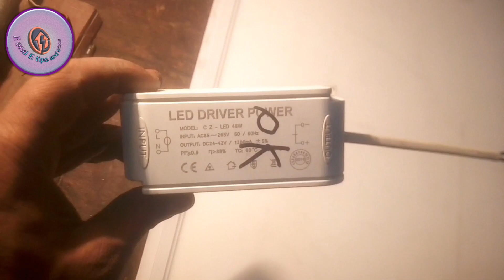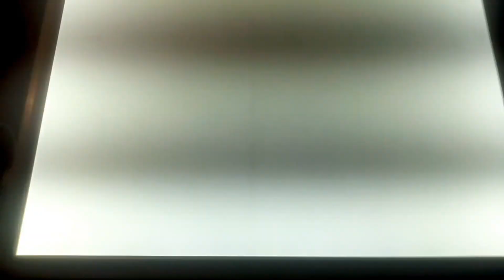led ceiling light repairing | how to repair led ceiling light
এলইডি সিলিং লাইট রিপেয়ার ভিডিওটিতে উল্লেখ করা হয়েছে যে আপনাদের যদি কোন ceiling light না জ্বলে তাহলে অবশ্যই LED bulb টি ফেলে না দিয়ে repairing করার চেষ্টা করবেন, কারণ light টি খুললে হয়তো দেখা যাবে লাইট এর led driver circuit ঠিক আছে কিংবা LED panel গুলিও ঠিক আছে , শুধুমাত্র তার ছিড়ে গেছে বা নষ্ট হয়ে গেছে যার কারণে LED জ্বলতেছে না। যেমনটা এই ভিডিওতে আমি দেখেছি। ভিডিওটি আমার এই electric and electronic tips and tricks চ্যানেলে খুব সুন্দর ভাবে তুলে ধরা হয়েছে। আশা করি ভিডিওটি আপনাদের উপকারে আসবে।
ভিডিওটি ভালো লাগলে অবশ্যই ভিডিওটিতে একটি like দিয়ে আমাকে উৎসাহিত করবেন।
ধন্যবাদ।

Topic covered-
এই চ্যানেলে Electrical এবং Electronics related আরো ভিডিও দেখতে নিচের link গুলো ক্লিক করুন -: